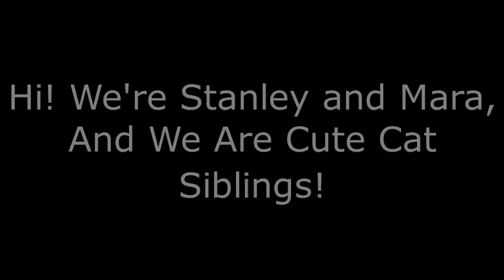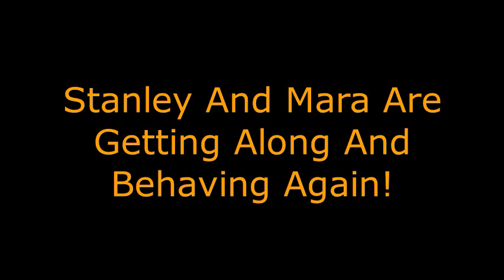Wonder Superstars Official Moveset 9: Stanley & Mara (Katrina Sunday)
Moveset 9
Stanley & Mara are Katrina and Anouk's most notable siblings who are cats and have joined Wonder Superstars!
Stanley and Mara are a tag team in all my satire video game parodies. They are typical brother and sister, so they fight at times. But their sibling relationship and personalities are also a reference to my tabby cat siblings in real life.
NEXT MOVESET: Luan Loud (The Loud House)
AFTER HER: Amy X (Sonic X)